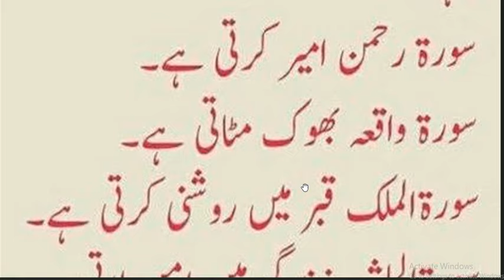Quran or is key ayat key taqat kia hai nabvi hadith motivation video daily Hadees